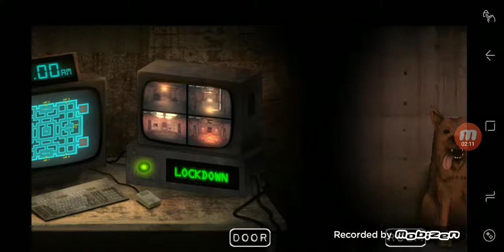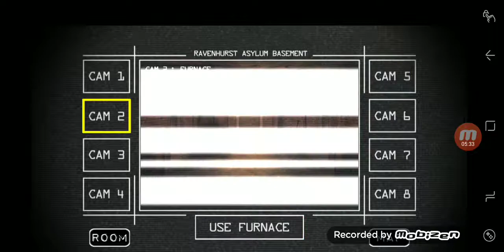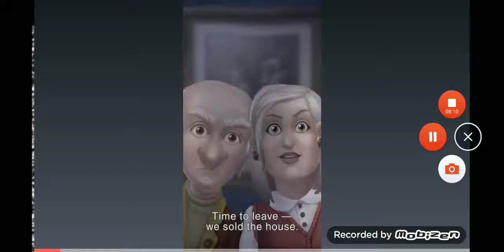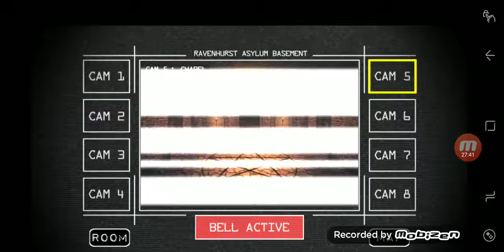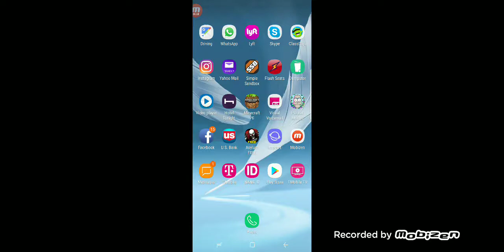Ohhhhhhh my god killer dwarf scared me (part 3 of asylum night shift 2)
In the video killer dwarf scared me